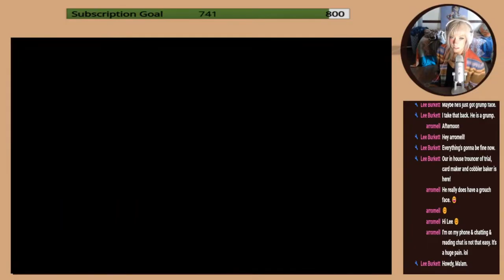Completing The Trial of Trials And Meeting His Most Radiant | Final Fantasy XIV - Stormblood MSQ -